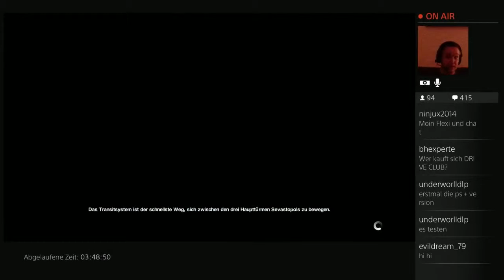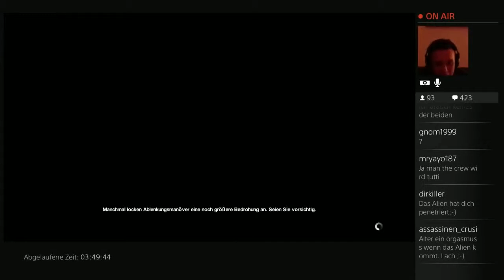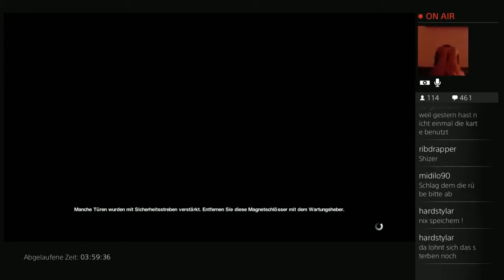Let’s Play Alien Isolation Stream Highlight #21 Am Speicherpunkt gekillt